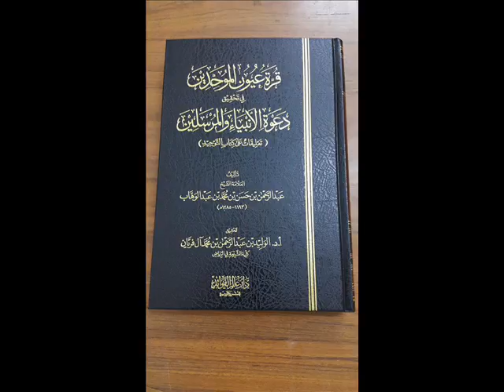الدرس 22/58 شرح قرة عيون الموحدين للعلامة الشيخ صالح بن فوزان الفوزان - حفظه الله -